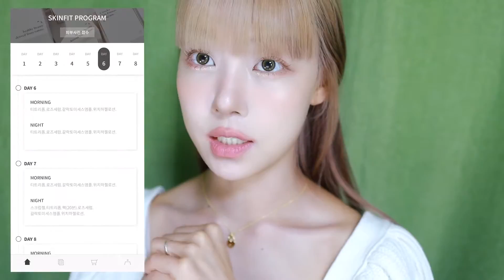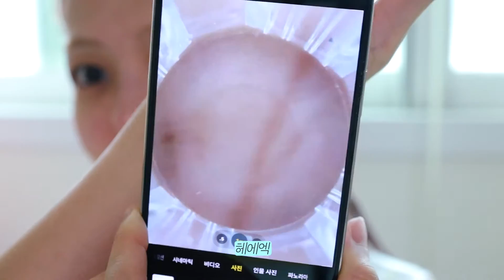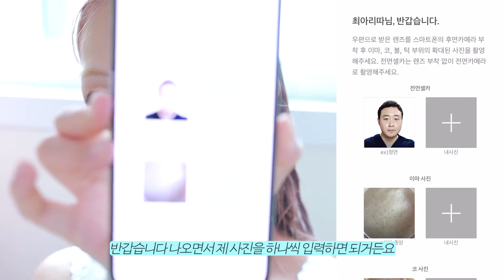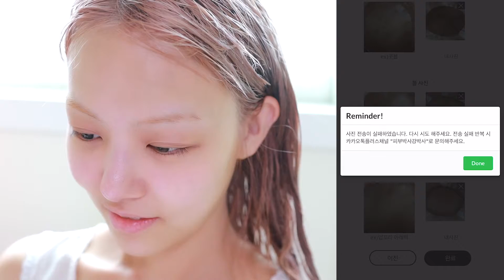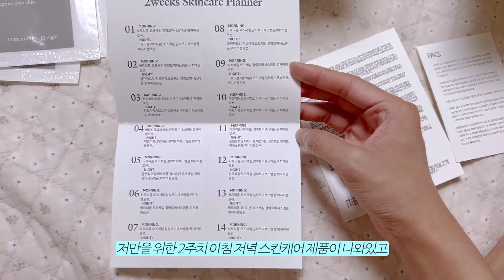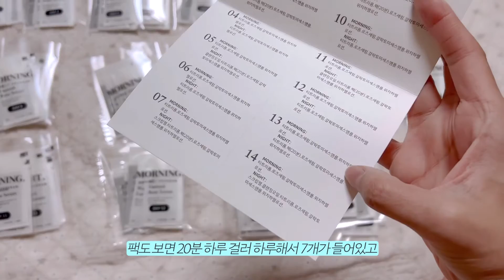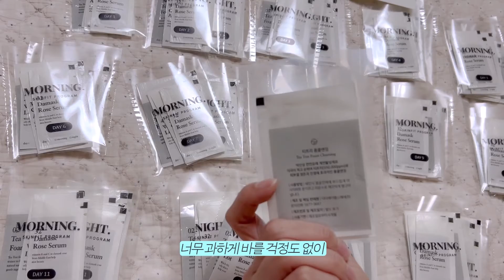구독자이벤트🎊피부 고민 다 박살내줄게,,드루와드루와👼🏻내 얼굴에 꼭맞는 커스터마이징 스킨케어, 스킨핏프로그램🧴SKINFIT PROGRAM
*이 영상은 스킨핏과 함께합니다.

구매 후 아래의 링크에서 '유튜버이벤트' 버튼을 눌러 주시면
주름개선용 '스네일스팟케어젤' OR 트러블개선용 '센텔라스팟케어젤' 중 원하신 제품(정품)을 사은품으로 함께 추가 제공해 드립니다!!

💙댓글 참여 이벤트!💙
댓글을 남겨주시는 분 중 5분을 선정하여 스킨핏프로그램 일주일 무료체험의 기회를 드립니다!
1. 프리따 채널 구독+이 영상 좋아요
2. 스킨핏 프로그램이 필요한 이유 or 기대감 댓글에 적으면 끝!

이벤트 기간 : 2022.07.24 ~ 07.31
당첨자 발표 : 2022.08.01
당첨자 선물 : 스킨핏 일주일 무료체험권 (5명)

00:00 시작
01:52 스킨핏 프로그램
03:47 피부측정
08:48 언박싱
11:25 사용나날들
12:39 장점